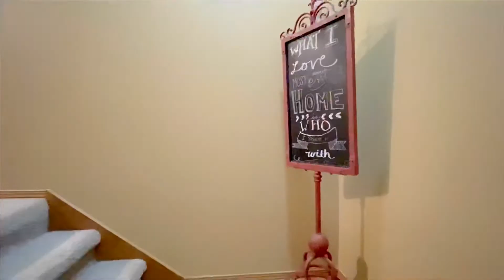290 Valley Ridge Dr. Sun Prairie WI